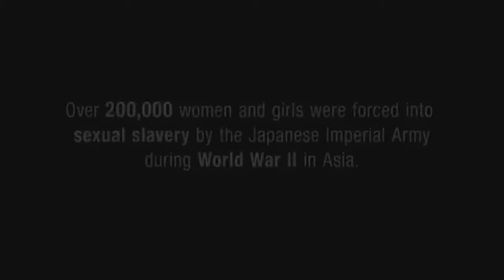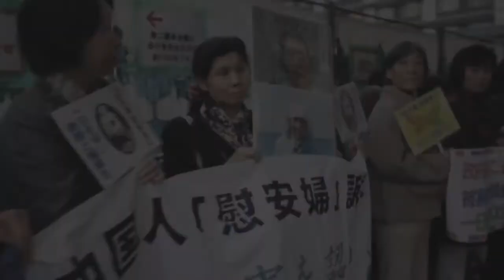The Apology Trailer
The Women's Film Festival 2018

THE APOLOGY

Saturday, March 17th, 2018 at 6:30PM
Drexel URBN Annex Screening Room
3401 Filbert Street

FEATURE DOCUMENTARY | 104 MIN | CANADA
Directed by Tiffany Hsiung

THE APOLOGY follows the moving personal journeys of former "comfort women" who were among the 200,000 girls and young women kidnapped and forced into military sexual slavery by the Imperial Japanese Army during World War II. Many revealing their stories to their shocked families for the first time.

*This film will be co-presented with the Korean American Association of Greater Philadelphia (KAAGP).